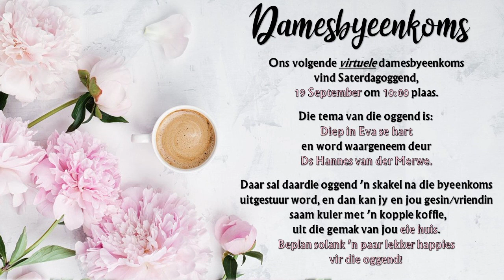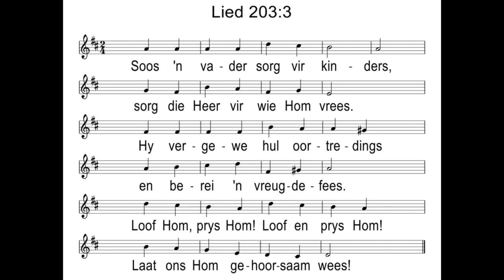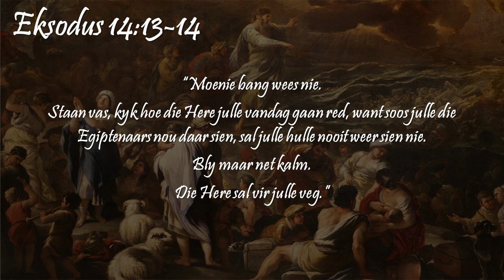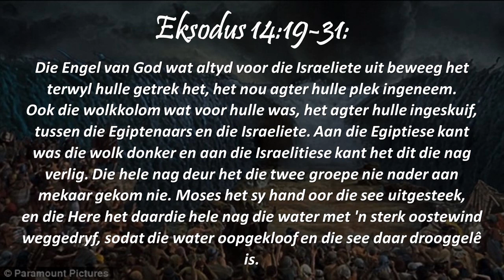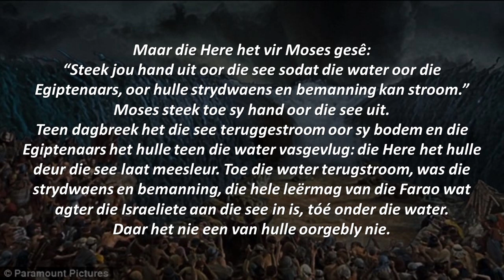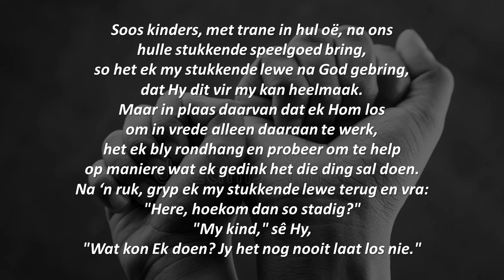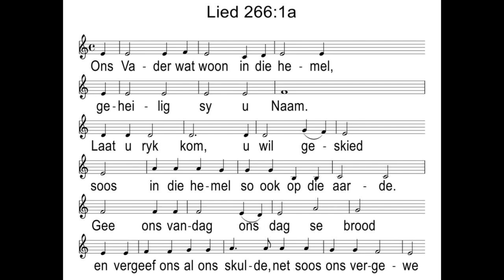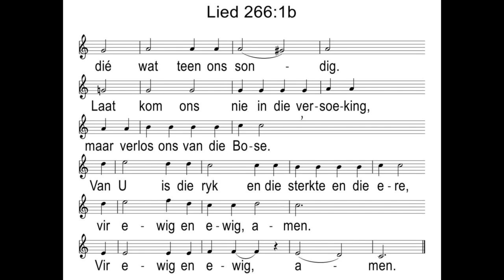13 September 2020 Ds Annieka Pottas Oggenddiens